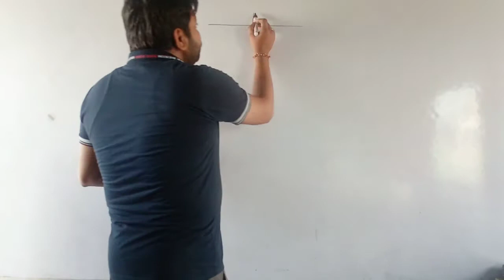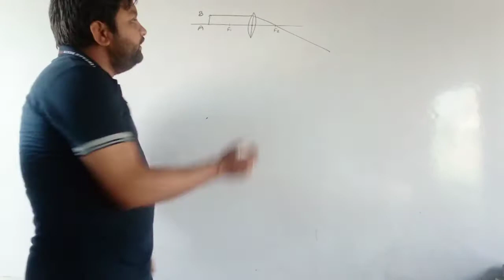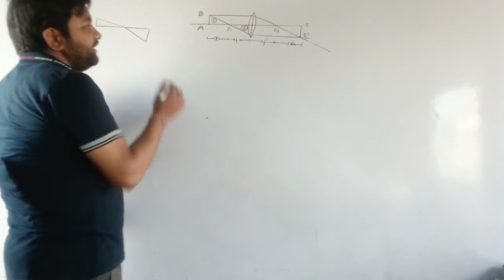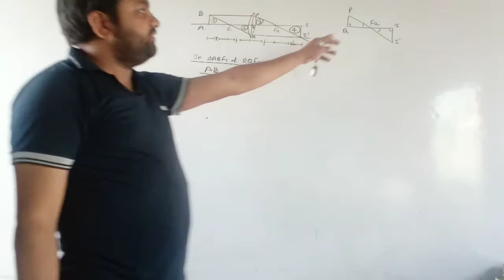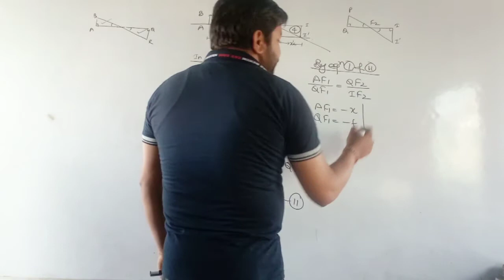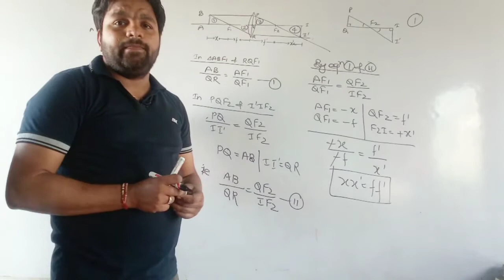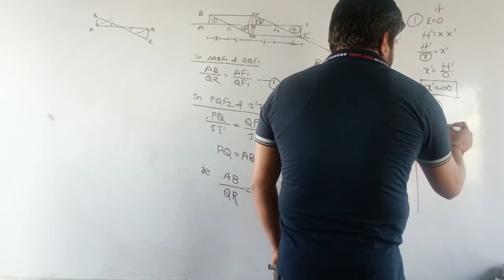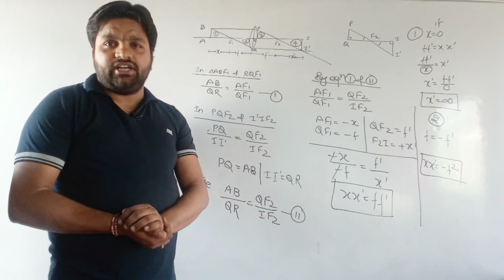Newton's law for thin lenses || पतले लेंस के लिए न्यूटन का सूत्र || Ray Optics | Refraction of light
प्रिय बच्चों कैसे हैं आप सभी,
स्वागत है आप सभी का एक और वीडियो में जिसमें हम बात करेंगे पतले लेंस के लिए न्यूटन के सूत्र के बारे में।